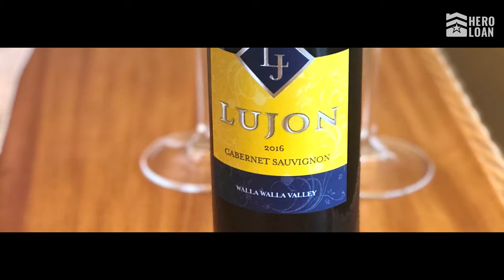Hero Loan & Lujon Wine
At Hero Loan, we partner with Veteran Owned businesses. And that's why in 2022 we have partnered with Lujon Wine. Any Veteran that closes a VA loan with us will receive a bottle of Lujon wine. See the full story below!

Get started on your VA loan at HeroLoan.com